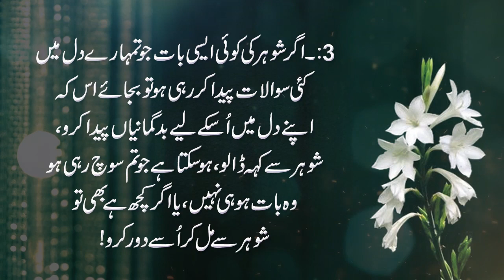Aurat Agar Apny 3 Raaz Shohur Ko Bata Dey To Us ke Zendagi Me || Woman Happy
⚫ Mudasar